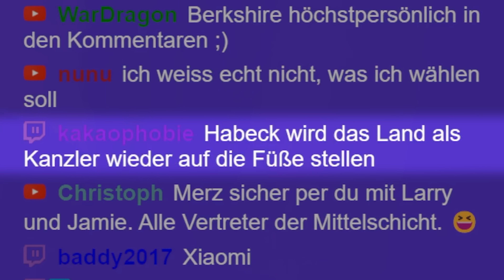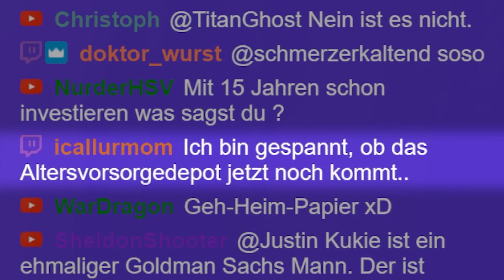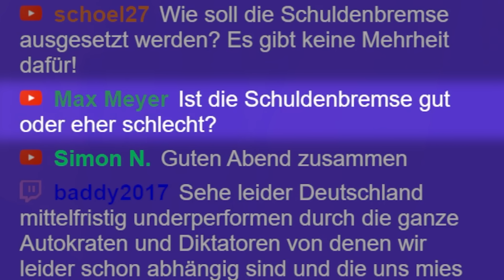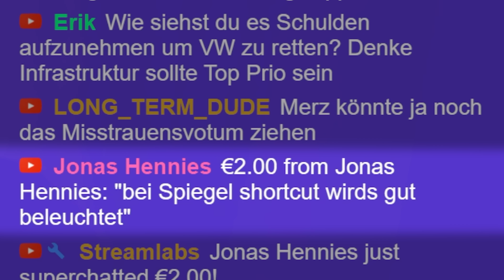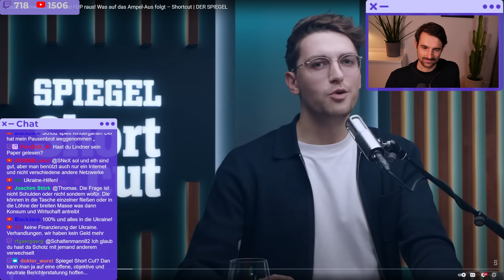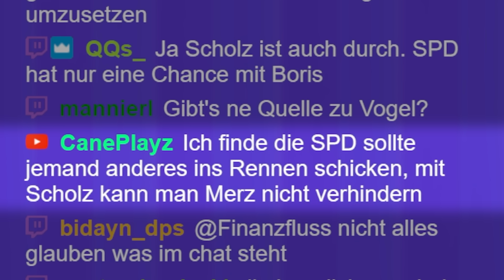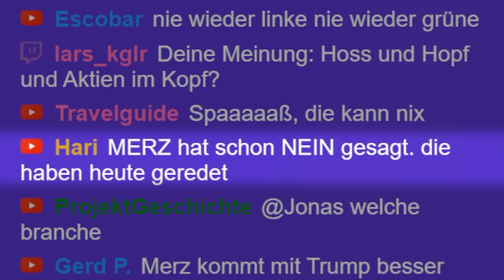Ampel-Aus: Wer ist Schuld und wie geht es weiter? XXL Politik Talk | Finanzfluss Stream Highlights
ℹ️ Weitere Infos zum Video:
Thomas reagiert auf das Ende der Ampel Koalition.